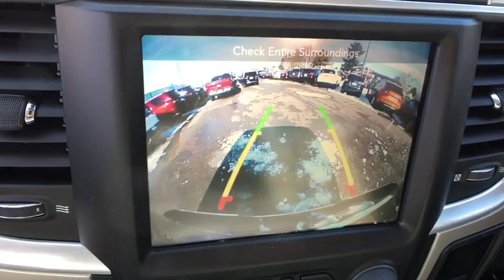2016 RAM 1500 Denver, Littleton, Aurora, Parker, Colorado Springs, CO R311701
True Blue Pearlcoat  2016 RAM 1500 available in Denver Colorado at Brandon Dodge. Servicing the Littleton, Aurora, Parker, Colorado Springs, CO area.

Brandon Dodge
5600 S Broadway

2016 Ram 1500 Big Hornbrbr1500 Big Horn, 4D Crew Cab, HEMI 5.7L V8 Multi Displacement VVT, 8-Speed Automatic, 4WD, True Blue Pearlcoat, Diesel Gray/Black w/Cloth Premium Cloth Bucket Seats, 115V Auxiliary Power Outlet, 3.21 Rear Axle Ratio, 40/20/40 Split Bench Seat, 6 Month Trial (Reg. Required), 6 Month Trial (Registration Required), 8.4' Touchscreen Display, Air Conditioning ATC w/Dual Zone Control, Anti-Spin Differential Rear Axle, Auto-Dimming Exterior Mirrors, Big Horn Badge, Big Horn Regional Package, Bright/Bright Billets Grille, Charge Only Remote USB Port, Class IV Receiver Hitch, Dealer Detailed, Dealer Inspected, Dual Rear Exhaust w/Bright Tips, Electric Shift-On-Demand Transfer Case, Electroluminescent Instrument Cluster, Exterior Mirrors Courtesy Lamps, Exterior Mirrors w/Supplemental Signals, Fog Lamps, Folding Flat Load Floor Storage, For Details Visit DriveUconnect.com, Front Armrest w/3 Cupholders, Front Center Seat Cushion Storage, Glove Box Lamp, GPS Antenna Input, Heated Front Seats, Heated Seats & Wheel Group, Heated Steering Wheel, Integrated Voice Command w/Bluetooth, Leather Wrapped Steering Wheel, LED Bed Lighting, Media Hub (SD, USB, AUX), Nav-Capable! See Dealer for Details, Overhead Console w/Garage Dr Opener, ParkSense Front/Rear Park Assist System, ParkView Rear Back-Up Camera, Power 10-Way Driver Seat, Power Folding Mirrors, Power Heated Fold-Away Mirrors, Power Lumbar Adjust, Premium Cloth 40/20/40 Bench Seat, Quick Order Package 26S Big Horn, Radio: Uconnect 8.4, Rear 60/40 Split Folding Seat, Rear Dome w/On/Off Switch Lamp, Rear-View Auto-Dimming Mirror w/Microphone, Recent Oil Change, Remote SD Card Slot, Remote Start System, Security Alarm, SIRIUSXM Satellite Radio, Steering Wheel Mounted Audio Controls, Storage Tray, Sun Visors w/Illuminated Vanity Mirrors, Uconnect Access, Underhood Lamp, Universal Garage Door Opener, Wheels: 20' x 8' Aluminum Chrome Clad.